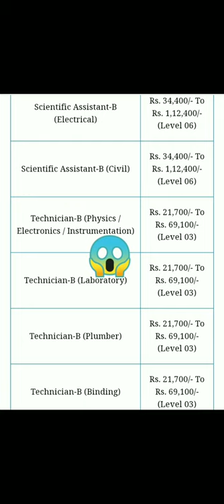Atomic Minerals AMD Recruitment 2021 Apply Online | 😊🇮🇳🥳😎 please like &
The AtomicMineralsDirectorateExplorationResearch (AMD) has published the AMD Recruitment 2021.

thanks 😊.